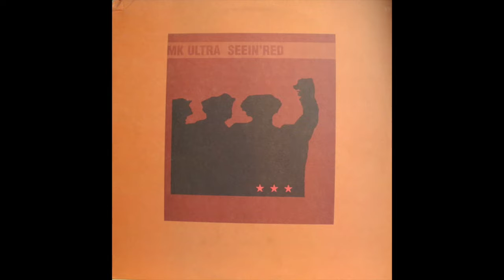Vinyl Mixtape #12 - Macabre Ratio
All songs compiled from my personal seven inch collection. Please let me know if I need to remove anything. Enjoy!

Heroin – Meaning Less
Huguenots - Postscript
Spanakorzo – In Love With A Liar
Jara – Infected Life
Three Studies Of A Crucifixion – Indescribably Velocity
Ice Nine – That Kid & His Politics
Iconoclast - Medicine
Jenny Piccolo – Total Alienation
Downcast – Grace
Benchmark – Knowledge is Power
Eurich – Frantic Starship
Coleman - Homage
Fingerprint - Liberation
Guyver one – Blurden
Ex-Ignota – Xenakis Vs. The Barons
Angel Hair – Blood Belief
Trees Without Leaves – A Drop In The Ocean
Hard To Swallow - Swimming
Merrimac - Absent
Campaign – Industry Slave
MK Ultra – Most Likely To Succeed
Rorschach – Brain Handle
Struggle – Envy
Impetus Inter – Antinous
End Of The Line – Burning Down
Universal Order Of Armageddon – The Entire Vast Situation Act 1